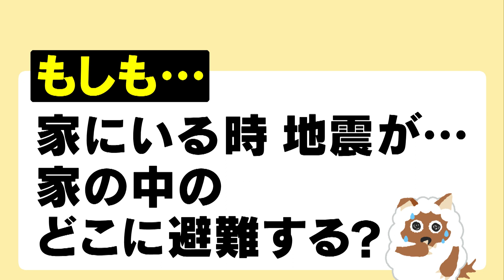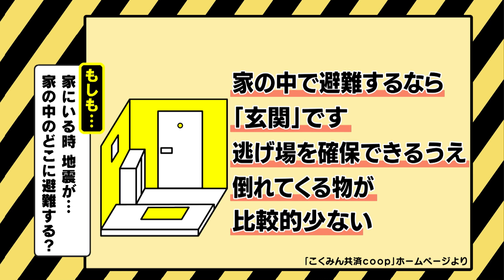もしも家の中で地震に遭ったら、家の中のどこに避難する？ U字工事が防災クイズに全力回答【アップ！もしもウィーク】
知れば役立つ、もしもの時の防災マメ知識をU字工事が90秒のクイズ形式でお届けします。

去年渋谷で開催された防災イベント「もしもFES」が名古屋にやってきます。
「もしも大地震が起きてしまったら…」いつ起こるかわからない災害を想定し、「もしも」の時に自分になにができるのか？
親子で、家族で、パートナーと一緒に楽しく防災を学ぶイベントです。入場は無料です。

開催日：2023年5月27日（土）・28日（日）午前10時～午後6時
開催場所：Hisaya-odori Park（ヒサヤオオドオリパーク）名古屋市

会場では「ハピキャン」が選ぶ災害時に役立つキャンプグッズの体験や、「アップ！」出演者が登場するステージもあります。